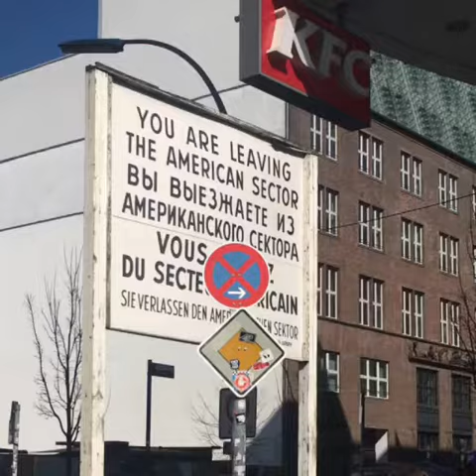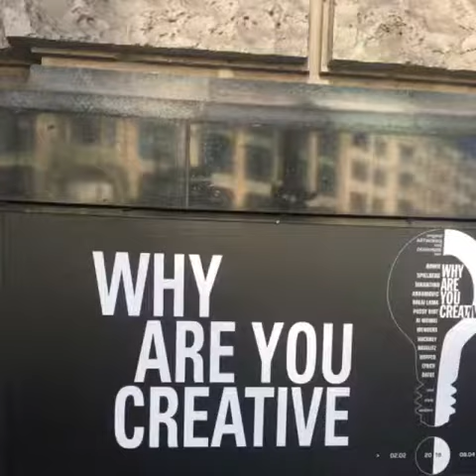Travel Journals | Berlin, March/April 2018